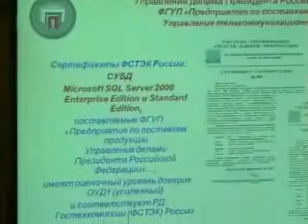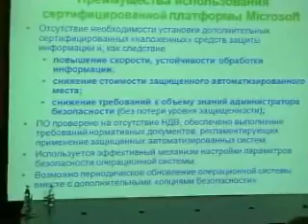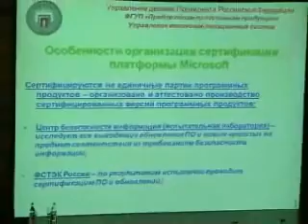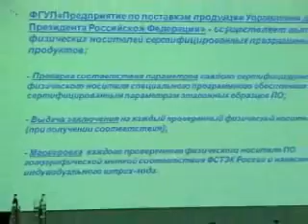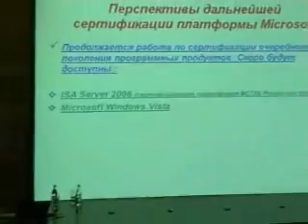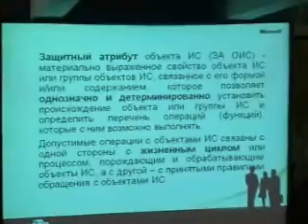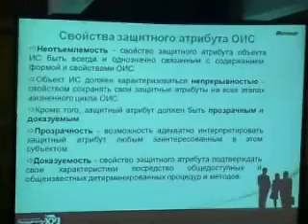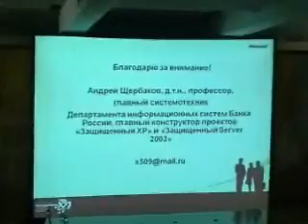MS security label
How can you recognize the legal sowtware.